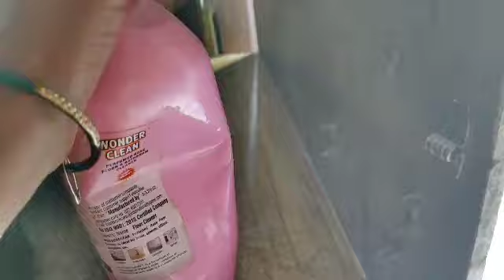बहिणीच्या सासूला देवाज्ञा 😭 मागच्या पाच सहा दिवसा खालीच भेट झाली होती खरंच मनाला येईल असे जगावे